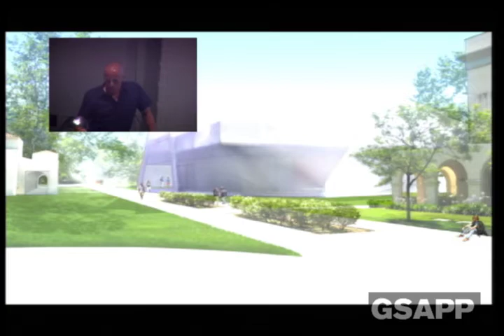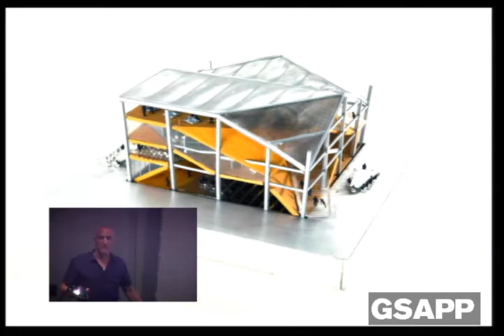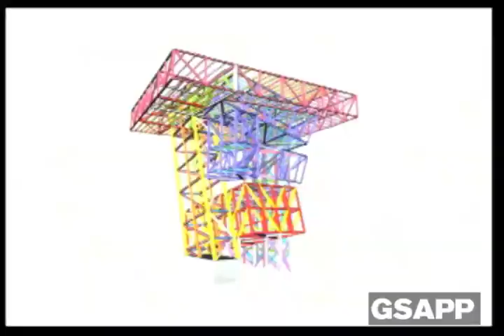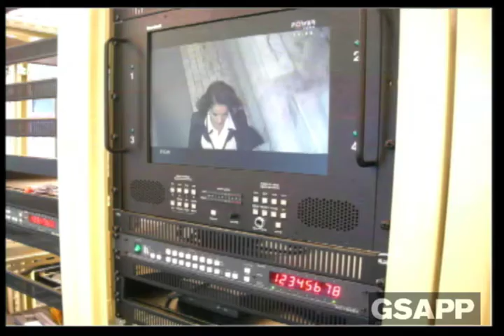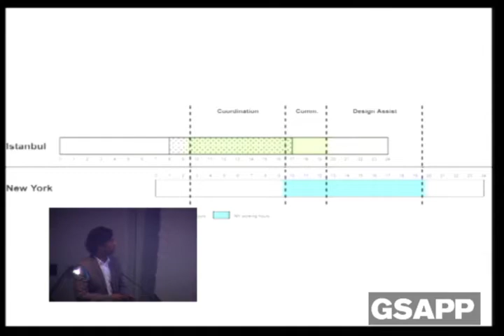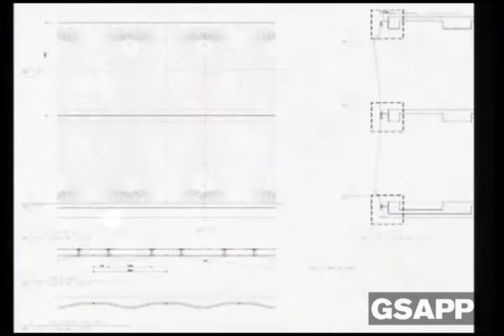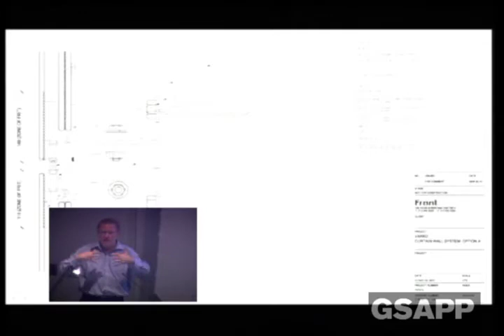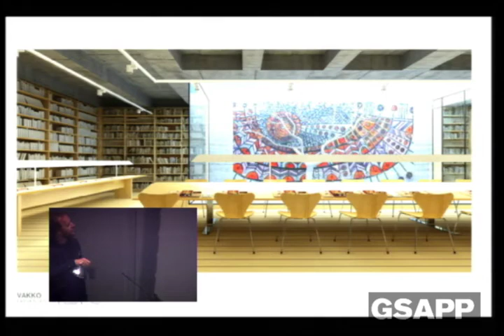Gen Bilimci (Geneticist): Vakko Fashion Center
Wood Auditorium

REX Principal Joshua Prince-Ramus, Project Manager David Menicovich, and On-Site Architect Ishtiaq Rafiuddin; Façade Consultant Marc Simmons, Front; and Interior Designer Sefer Çağlar, Autoban

Responses by Merve Çağlar, SAHA Contemporary Art, and Galia Solomonoff, GSAPP

An x-ray look at one building by key players in its realization. The Vakko Fashion Center, a 40,000 square-foot headquarters for the Turkish fashion house Vakko and its related media company, which was completed in 2012, began in Southern California, with REX's design for a new building at Caltech. A sudden change in the school's administration halted plans and freed them up for a new client in Istanbul, Vakko, which needed a new home within one year. In this unusual story, construction began merely four days after REX received the commission, with plans quickly altered to include offices, showrooms, conference rooms, an auditorium, museum, and dining hall, as well as television studios, radio production facilities and a screening hall around the existing concrete skeleton of a former hotel—a striking building-within-a-building that exemplifies quick thinking and adaptive reuse.

Istanbul Week, October 13--19
Interdisciplinary conversation to launch the newest node in the Studio-X Global Network, Studio-X Istanbul, Meclis-i Mebusan Caddesi, No: 37 Salıpazarı, Beyoğlu, on November 8. Istanbul Week is co-organized by the Columbia Global Centers | Turkey.